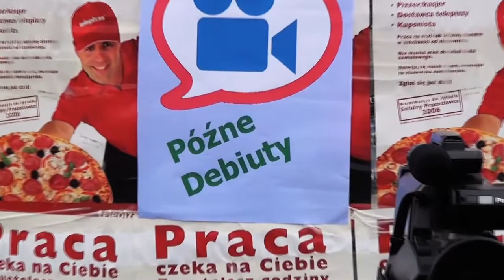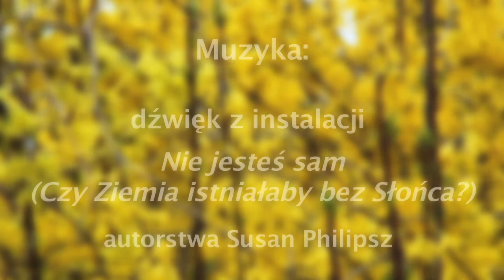Kręcimy w Parku Bródnowskim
Jak wygląda park Bródnowski oczami seniorów? Można w nim znaleźć intrygujące osoby, zakochane pary i ... wiosnę.
Film przygotowany przez uczestników w ramach projektu "Późne debiuty na Targówku" współfinansowanego przez Szwajcarię w ramach szwajcarskiego programu współpracy z nowymi krajami członkowskimi Unii Europejskiej.